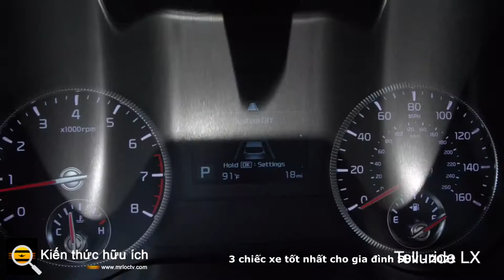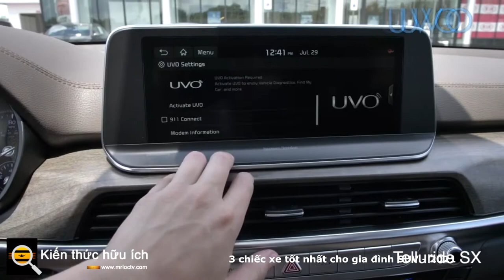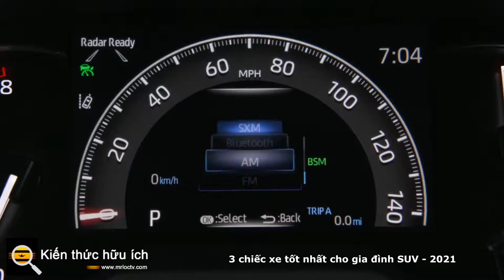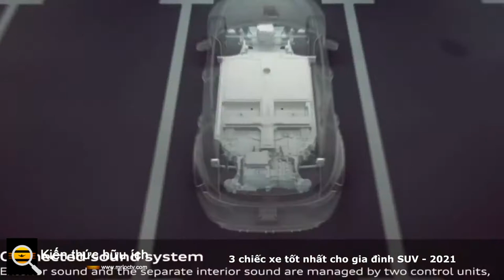3 chiếc xe tốt nhất cho gia đình SUV - 2021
SUV gia đình tốt nhất: Kia Telluride 2021

Tại sao bạn nên mua cái này:  Có chỗ cho mọi người và mọi thứ - bao gồm nhiều thiết bị - nhưng cảm giác không giống như lái một con cá voi của một chiếc SUV.

Nó dành cho ai ?:  Những gia đình thích đưa cả băng nhóm đi cùng.

Đó là một chiếc SUV hạng trung với ba hàng ghế ngồi rất rộng rãi, và nó thậm chí còn cung cấp đủ chỗ ở hàng ghế thứ ba cho người lớn trong những chuyến đi ngắn ngày. Nó có nhiều không gian chở hàng hơn hầu hết các xe SUV cùng hạng, ngay cả với tất cả các ghế được sử dụng, nhờ kích thước rộng rãi của nó.

Động cơ của Telluride đủ mạnh cho hầu hết các nhiệm vụ mà không bị giật, mặc dù bạn sẽ khó mong đợi có thể chạy được từ một chiếc xe lớn như thế này. Tiết kiệm nhiên liệu là tốt cho một chiếc SUV hạng trung, với 23 mpg kết hợp (20 thành phố / 26 đường cao tốc).

Công nghệ là nơi Telluride tỏa sáng. Trang bị tiêu chuẩn bao gồm Android Auto và Apple CarPlay. Cổng USB có sẵn cho cả ba hàng. Các nâng cấp bao gồm Driver Talk, tính năng này sẽ gửi giọng nói của người lái xe đến loa phía sau và Chế độ yên lặng, hạn chế đầu ra loa ở phía trước để bạn có thể vui đùa sau khi bọn trẻ ngủ say.

Mỗi Telluride đều có một menu đầy đủ các công nghệ an toàn, như cảnh báo va chạm phía trước, hỗ trợ giữ làn đường và cảnh báo cho phép bạn biết có an toàn khi mở cửa xe trên một con phố đông đúc. Đó là một chiếc Kia, vì vậy bạn biết nó sẽ đáng tin cậy trong nhiều năm tới.

SUV gia đình nhỏ gọn tốt nhất: Toyota RAV4 2021

Tại sao bạn nên mua cái này: Nó cung cấp công nghệ an toàn tiên tiến và tiết kiệm xăng tuyệt vời với một mức giá phải chăng.

Dành cho ai ?:  Các gia đình sống ở thành phố, những người cần nhiều không gian nội thất và vừa với một chỗ đậu xe.

Không phải gia đình nào cũng cần chở một nửa đội bóng đá, và một số gia đình thích ngồi vào chỗ đậu xe mà không chửi thề hoặc để lại vết sơn trên những chiếc xe khác. Những gia đình này sẽ thích Toyota RAV4 2021. Chiếc SUV nhỏ gọn này đã xuất hiện từ cuối những năm 1990, nhưng nó không còn kỳ quặc như trước nữa. Toyota dần dần đẩy nó trở thành dòng xe phổ thông, và nó đã đưa hàng nghìn tài xế vào cuộc bằng cách làm như vậy.

RAV4 có khả năng tiết kiệm nhiên liệu tuyệt vời cho phân khúc. Nó đạt tối đa 28 mpg trong thành phố, 35 mpg trên đường cao tốc và 40 mpg kết hợp khi nó không chạy bằng điện, mặc dù Toyota cung cấp hai mô hình hybrid xăng-điện .

Trong khi nó nhỏ gọn hợp lý, RAV4 cung cấp không gian cốp 37,5 feet khối như một chiếc năm chỗ và 69,8 feet khối với hàng ghế sau gập phẳng, đủ để chạy đến cửa hàng kim khí. Mọi RAV4 bất kể giá cả hay hệ thống truyền động đều đi kèm với Toyota Safety Sense P (TSS-P), đi kèm với các công cụ hỗ trợ lái xe như hệ thống phát hiện va chạm trước với người đi bộ, hệ thống cảnh báo chệch làn đường, đèn chiếu xa tự động và kiểm soát hành trình động.

SUV gia đình chạy điện tốt nhất: Audi e-tron 2021

Tại sao bạn nên mua sản phẩm này:  Bạn muốn công nghệ xe điện tiên tiến từ một thương hiệu mà bạn biết.

Nó dành cho ai ?:  Những người hâm mộ SUV hạng sang thích sạc để đổ xăng.

Bạn sẽ không tìm thấy nhiều lựa chọn rẻ tiền và có sẵn rộng rãi ngoài kia - chưa. Các ứng cử viên hàng đầu vào năm 2020 có nội thất rộng rãi và pin tầm xa, nhưng chúng cũng có thẻ giá trên 60.000 đô la. Điều đó đúng với lựa chọn của chúng tôi, Audi e-tron 2020.

Nếu bạn đang tìm kiếm một chiếc SUV chạy điện cho gia đình, có lẽ bạn đang tìm kiếm một thứ có thể cạnh tranh với những chiếc SUV chạy xăng với cùng mức giá và e-tron thì có. Nó có nhiều không gian cho hành khách và hàng hóa, cộng với bộ công nghệ an toàn đầy đủ, bao gồm Audi Pre Sense City, phát hiện người đi bộ và có thể tự động phanh. Nó cũng đi kèm với hệ dẫn động 4 bánh toàn thời gian Quattro , mặc dù đó là một hệ thống vượt địa hình, có nghĩa là không có kết nối giữa trục trước và cầu sau. Mỗi bộ bánh xe có động cơ riêng - một ở bánh trước và một ở phía sau.